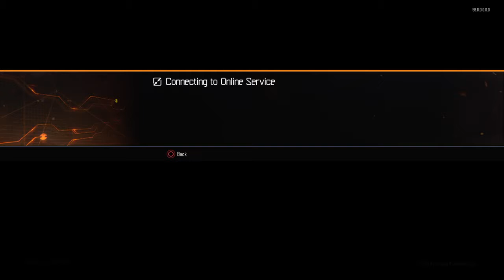thomas_TLoU's Live PS4 Broadcast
its all about gaming